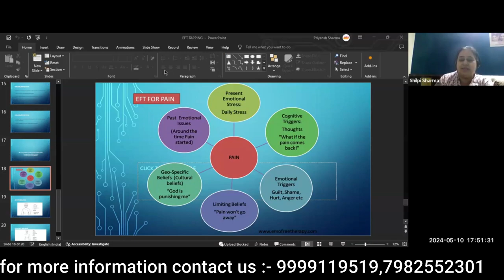Pain Relief With Eft Tapping || Master Your Pain ||eft tapping for anxiety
Course Content
Ancestral Womb Healing
♧ Who  are Ancestors
🧬Stories you heard about your Ancestors
🧬Ways and Means to connect to them
🧬Meeting your Ancestral Guide
🧬Making a Ongon
🧬Understanding Lineage
🧬Understanding Healing Field
🧬Lineage Repair Work using Mind field Connection therapy  involving
🪄Mindfulness
🪄Micro Cosmic Orbit
🪄Macro Cosmic Orbit
🪄Meridian therapy techniques
Like TAT
EFT
🪄Regression therapy
🪄Ancestral Forgiveness Ritual
🪄Belief Work
🪄Positive Psycology
🧬Working on  Ancestral Issues Inherited and appearing  in form of:
🧬Fears and Phobias
🧬Physical and Body pains
🧬Disease and Disorders
🧬Emotional Distress and Outburst
🧬Allergic Reactions
🧬Addictions
🧬Mental and Psychological Issues
🧬Material World Issues 🌪️Ancestral Burdens and curses
🌟Working on Unfinished business
✨Elevating the dead
✨Ancestralization